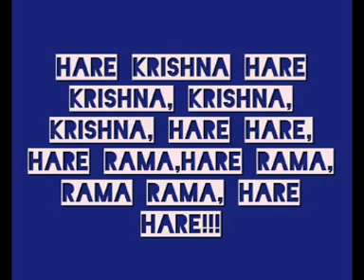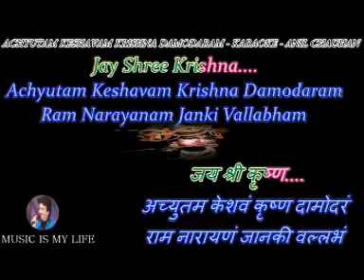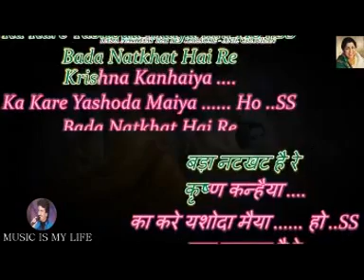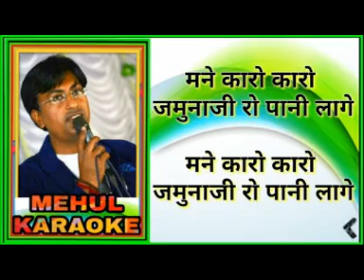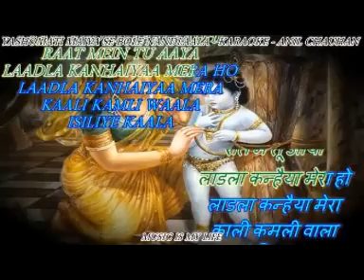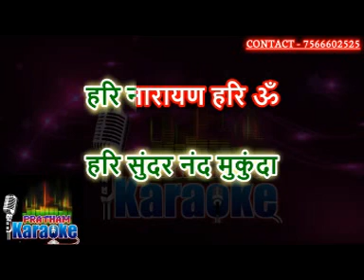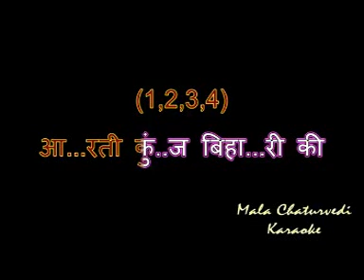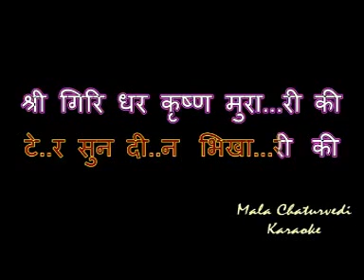Iskon Bhajan karaoke